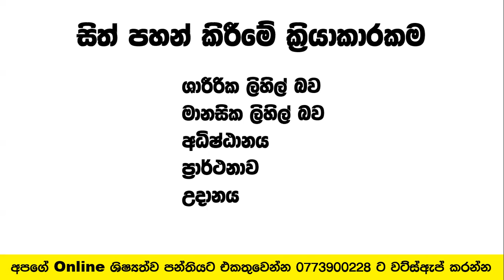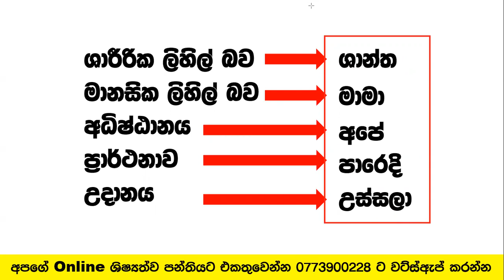සිත් පහන් කිරීම | කෙටි ක්‍රමය | ශිෂ්‍යත්වයට - උත්සුක රත්නායක | Short method | Uthsuka Rathanayake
bio කෙටි ක්රම,
biology කෙටි ක්රම,
chemistry කෙටි ක්රම,
history කෙටි ක්රම,
iq කෙටි ක්රම,
physics කෙටි ක්රම,
කෙටි ක්රම 5 වසරශිෂ්‍යත්ව,
ශිෂ් යත්ව විභාගය 2022,
ශිෂ් යත්ව ගණිත ගැටලු,
ශිෂ් යත්ව විභාගය 2022 ප්රතිපල,
ශිෂ් යත්ව විභාගය 2022 කඩයිම් ලකුණු,
ශිෂ් යත්ව විභාගය 2023 ප්රතිපල,
ශිෂ් යත්ව රචනා,
ශිෂ් යත්ව විභාගය 2021,
ශිෂ් යත්ව සම්මන්ත්රණ,
ශිෂ් යත්වය 2022,
ශිෂ් යත්වය හරි ලේසියි 2022,
ශිෂ් යත්ව විභාගය,
ශිෂ් යත්ව විභාගය 2022 වැඩිම ලකුණු,
atlas ශිෂ්යත්ව අත්වැල,
atlas ශිෂ්යත්ව අත්වැල episode 1,
ශිෂ්යත්ව online class,
dp ශිෂ්යත්ව